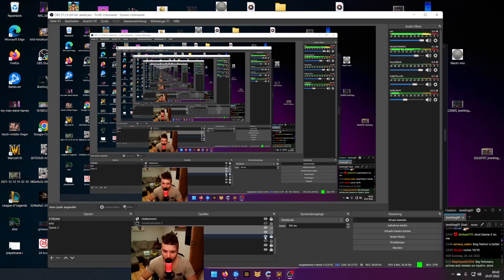Footmen Private - With Panda and Iag! (Voicechat with Panda)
Private game with my good friends Iag and Panda.
Teching With Grim.